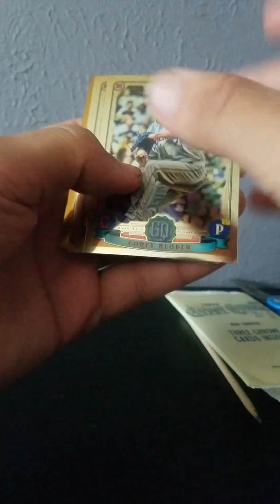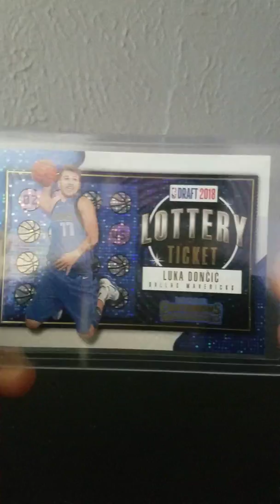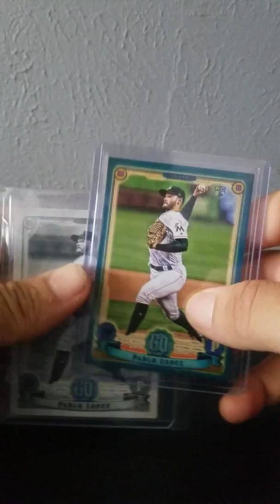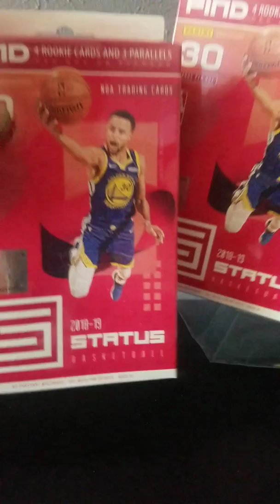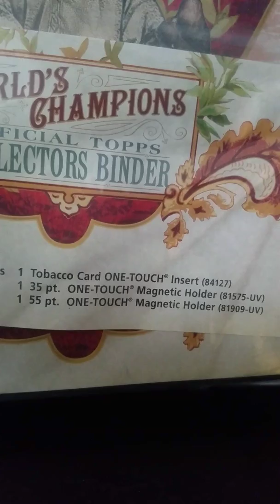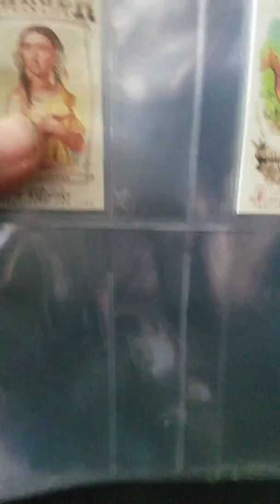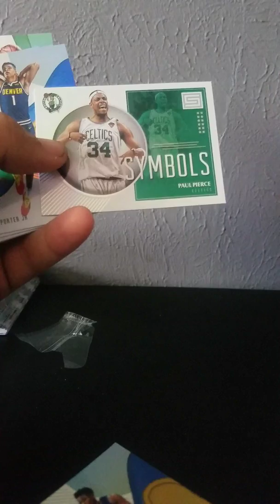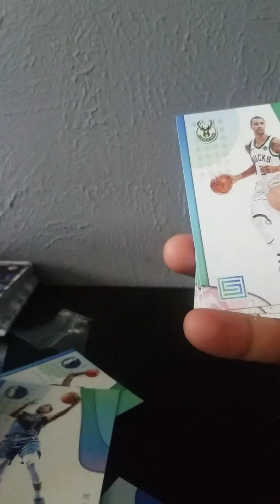Massive Mail Day Package from Collectorholic!!